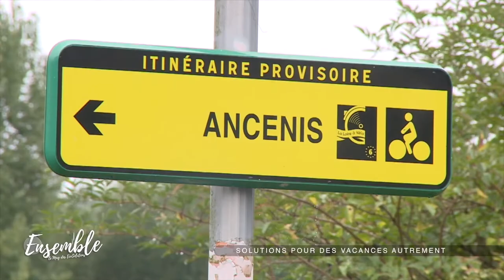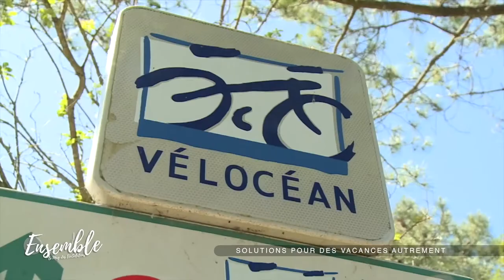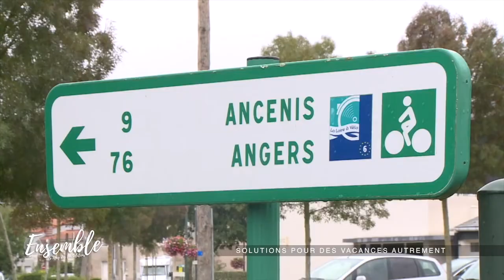ENSEMBLE LE MAG N°6 : Cet été, vive le slow et l'éco tourisme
Ensemble le mag vous invite à découvrir les bonnes idées et initiatives positives de ceux et celles qui proposent des solutions pour consommer plus éthique, durable et local.

En Juin, on prépare les vacances, et pas besoin de partir à l'autre bout du monde pour se détendre ! Vive le slow tourisme avec les vacances à vélo, et profiter de ce temps de liberté pour apprendre à cohabiter avec notre environnement

Au programme,  La Loire à Vélo ! Au delà des 900 kms de circuits protégés le long de ce fleuve surprenant, la Loire à Vélo ce sont aussi de nombreux services mis à disposition des voyageurs pour faciliter ces vacances aventures en région

Rencontre avec Céline, co-fondatrice de la boutique l'Atelier du Poupoupidou, accueil relais Loire à vélo et Vélodyssée, qui parlera des services proposés et de son expérience de vacances en famille à 2 roues

Zoom sur le Lac de grand lieu, et tout particulièrement La Maison du Lac de Grand Lieu, véritable espace de découverte de la nature, pour apprendre à comprendre et respecter la faune et la flore qui y sont protégés

Claire nous donnera des conseils pour un pique nique Zéro Déchet respectueux de la nature qui accueille nos repas champêtres

Une émission présentée par : Valérie PASTRE
Présentation des tutos : Claire POIRIER du Blog Sakaïdé

Produite par : Caroline GABAUT
Réalisée par : Jérôme Verlynde
Prise Son : Xavier PLOUCHART
Mixage Son : Télénantes
Comptabilité : Coralie PAREDES

LA LOIRE A VELO
+ d’infos
Tourné à Hôtel de Région – Conseil Régional de Nantes
Merci à Franck LOUVRIER
et à David MENARD Solution&co, Agence de développement économique
et d’attractivité de la Région Pays de la Loire
Images d’illustration by Télénantes et l’Atelier du Poupoupidou

Merci à Céline et Marc DEMONFAUCON
Images d’illustration by Poupoupidou

LA MAISON DU LAC DE GRAND LIEU
Merci à Gaëlle LEPREVOST et Olivier MORIN
et aux parents, grand parents et enfants présents
Images d’illustration by Simon BENETEAU
Département de Loire Atlantique

Les Tutos de Claire
présentation Claire POIRIER du Blog Sakaïdé
Tourné au Parc du Crapa

Réalisation des génériques :
Caroline GABAUT
Merci à Naomie et Eloan

Création du logo et de l’identité graphique
Caroline GABAUT

Musiques de l’émission : CDM

ENSEMBLE est une émission co-produite par
Queen Charlotte
Télénantes
Jolis Mômes Production

Merci à :
Conseil régional des pays de la Loire
Guylaine HASS

Avec le soutien de la région pays de la Loire et en partenariat avec le CNC

Juin 2019